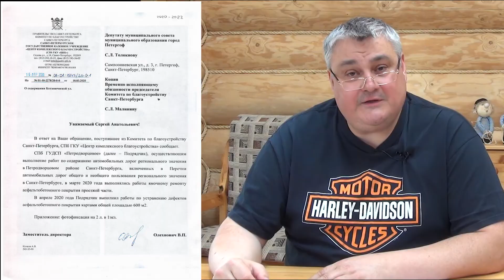О том, как хорошо работают чиновники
Здравствуйте, друзья.
     Сегодня я хочу похвалить чиновников. Вы знаете, они тоже могут работать. Если, конечно захотят. Или если их заставить.
     Так, по нашему обращению оперативно отремонтировали часть дорожного покрытия на улице Ботаническая – там произвели ямочный ремонт и заасфальтировали около 600 квадратных метров. Сделали это буквально через несколько дней после получения моего письма.
     Еще один пример – жильцы дома 7 корпус 1 по Гостилицкому шоссе пожаловались на безобразное состояние контейнерной площадки. Мы обратились в районную администрацию и Жилкомсервис. И площадку привели в нормальное состояние. И порядок навели, и кирпичную кладку обновили.
     Так что, уважаемые жители Петергофа, если вы видите явные нарушения, если вас что-то не устраивает, пишите мне.  Вместе мы заставим чиновников работать.
     А если на кого-то из них не подействуют депутатские обращения и они наплюют на нужды жителей, мы привлечем средства массовой информации. Пропесочим бездельников.